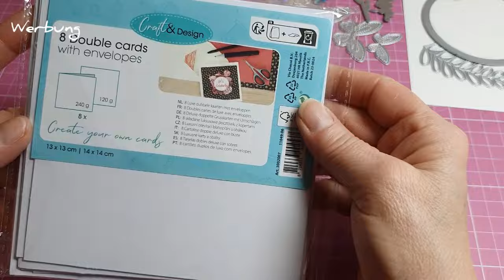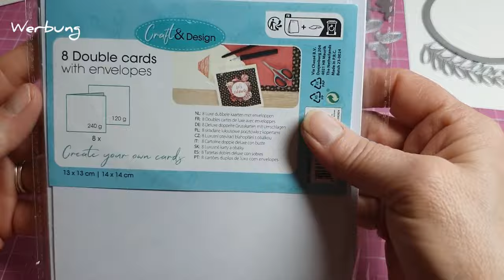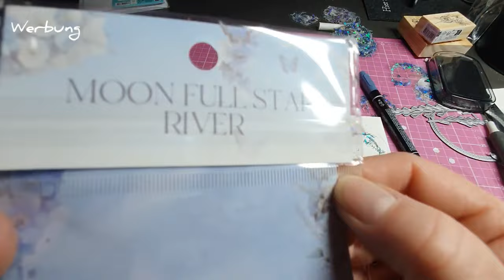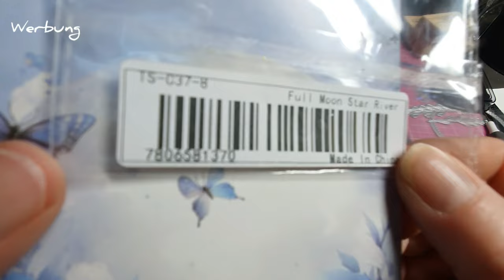Grußkarte mit Sticker und Schmetterling verziert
Anleitung:
Grundkarte:
26 cm mal 13 cm
Falzen:
lange Seite bei 13 cm
Aufleger:
12,5 cm mal 12,5 cm

* Nylonfaden auf Spule
* Stanzschablone Rund
* Die Pick
* Stanzeschablone Schmetterlinge
* Schneide und Falzbrett
* Dicke magnetische Blätter und Umschläge für die Aufbewahrung von Stanzformen

Ihr lieben viel Spaß beim nachbasteln eure Heidi 😘 alle Artikel sind von mir selber gekauft